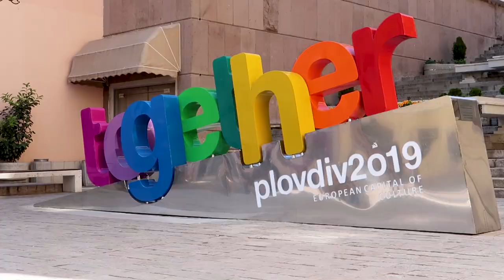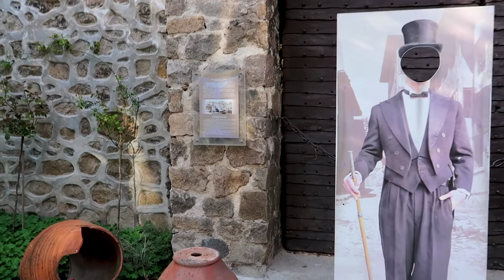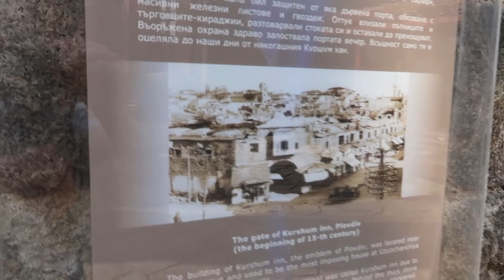Introducing PLOVDIV | Bulgaria's Oldest City 🇧🇬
A fascinating tour of Plovdiv in Bulgaria - the country's oldest continually inhabited city. Discover its history & tourist destinations including the ancient Roman theatre & the trendy Kapana neighbourhood.

Plovdiv is an incredible place to visit & hopefully my travel vlog will show you why. It’s a safe, intriguing city with a perfect blend of modern infrastructure and historical wonders. I explored from the old town of Plovdiv which is an architectural reserve, down to the colossal Roman stadium in the heart of Plovdiv city centre.

Situated on and around seven syenite hills, the city sprung up from a small settlement over 8,000 years ago and is one of Europe's oldest continuously inhabited cities. I had no idea what to expect but my first day was packed with awesome sights, ancient history, trendy streets, recently unearthed ruins and one heck of a storm! The history is intense with Roman amphitheatres and stadiums, as well as a variety of houses built during Ottoman rule.

Plovdiv is one of the most popular tourist destinations in Bulgaria and after just a few hours I could see why. It's regularly listed as one of the best places to visit in Bulgaria and a good distance from other important attractions such as Sofia and the Rila Mountains - both being easy day trips. Old Plovdiv is beautiful, Kapana remains trendy and fashionable whilst the seven hills are more than worth a visit - more on that in the next video!

Join me as I take a walk around and explore some of the history and events that shaped the city of Plovdiv into what it is today - a European Capital of Culture and one of Bulgaria’s leading tourist destinations!

*CHAPTERS:*
📖 00:00 Plovdiv Room Tour (Hotel Dafi)
📖 02:03 History of Plovdiv
📖 05:09 Ancient Theatre of Philippopolis
📖 07:12 Roman Stadium Square in Plovdiv
📖 08:40 Kapana Neighbourhood (The Trap)
📖 09:10 Old Town Of Plovdiv - Architectural Reserve
📖 09:47 Regional Ethnographic Museum Plovdiv
📖 11:03 Nebet Tepe (Небет Тепе)
📖 11:50 Lightning Storm
📖 12:38 Plovdiv Night Scene

🎵 Drown by Pandaraps
🎵 Nebulas by [ocean jams]
🎵 I Will Meet You There by Chaxti
🎵 Take 2 by Pro Reese